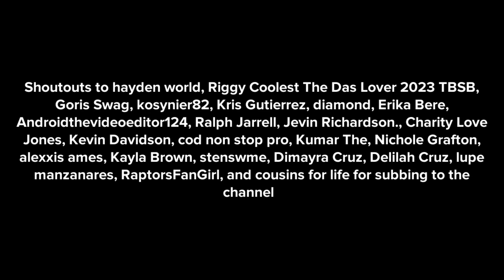Caillou for hire #905, TLC